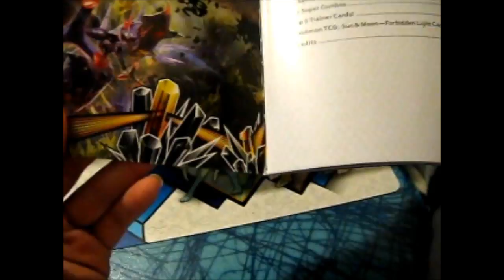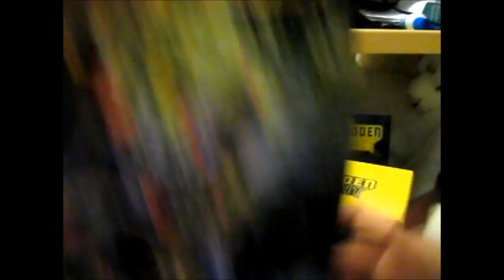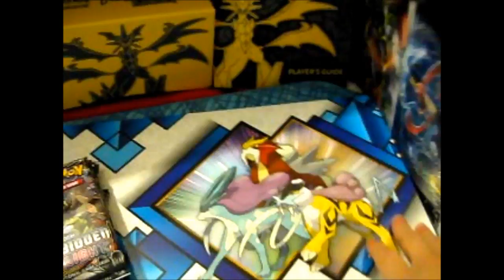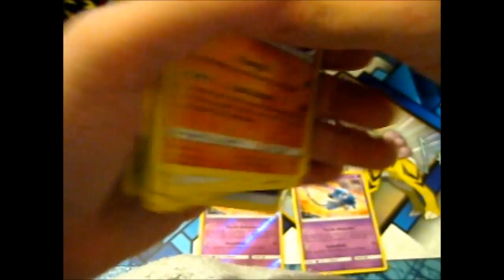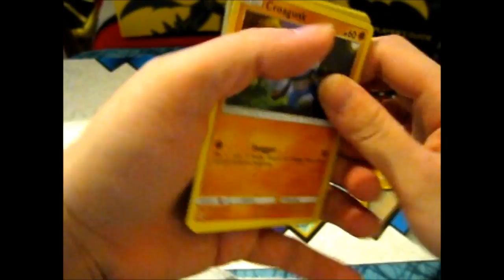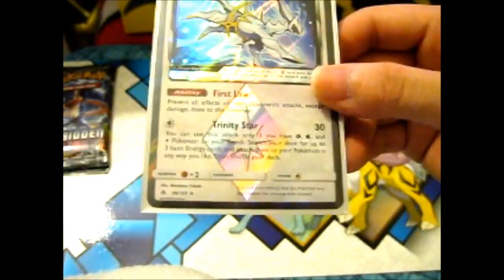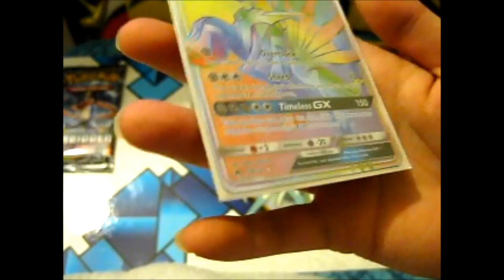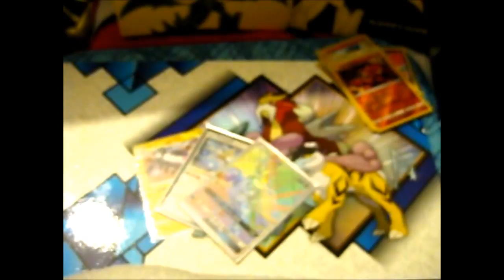Pokémon SM6 Elite Trainer Box Opening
Opening of: Pokémon SM6 Elite Trainer Box Opening